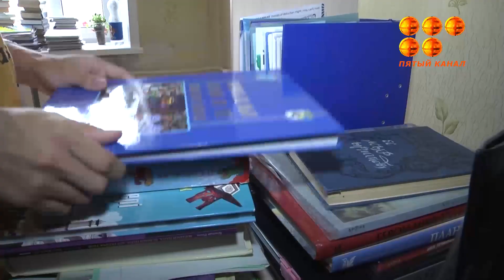Беда под новой крышей